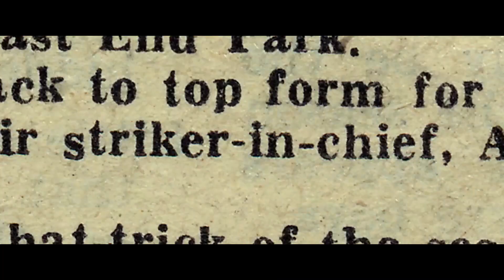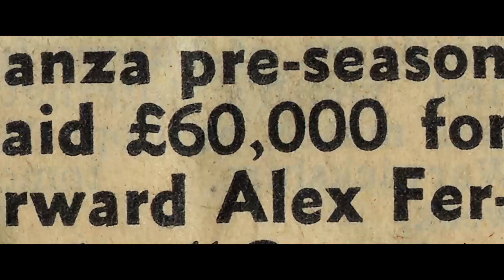"A Govan Boy, Signing for Rangers for a Scottish Record Fee!" | Sir Alex Ferguson: Never Give In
Before he was a manager Sir Alex was a goalscorer and it was a dream come true when childhood club Rangers came knocking in 1967.